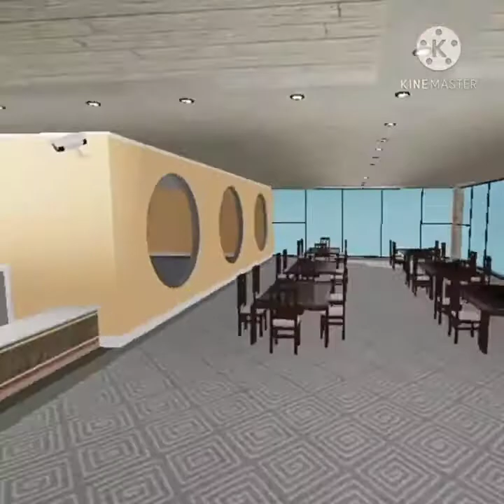600 sub special - Sneak peak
Welcome to my 600 sub special video. In this video, I will be showcasing a game that me and a crew is doing. I hope you guys enjoyed this.

I really do appreciate that! I will most definitely reply to all of you guys.